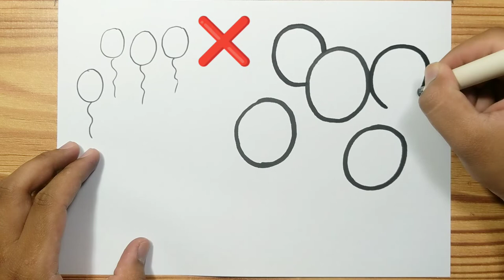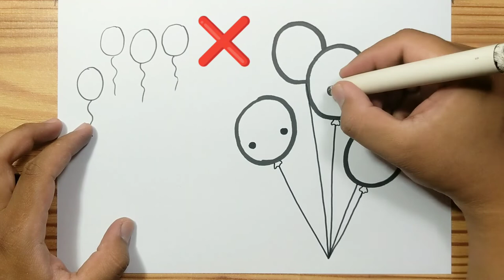How to draw BALLOONS EASY Step by step